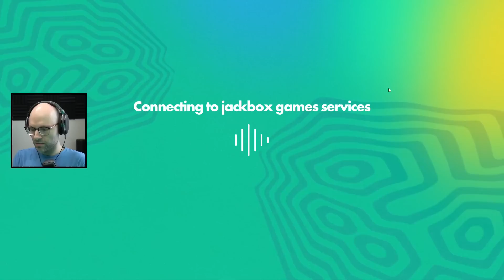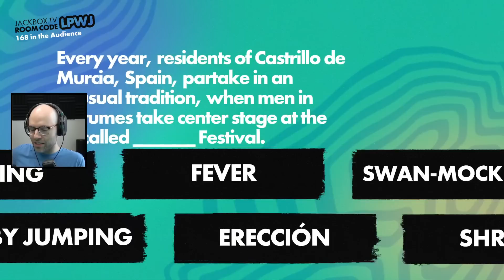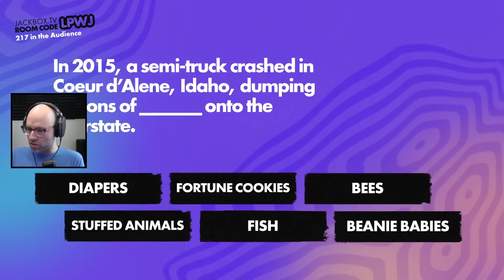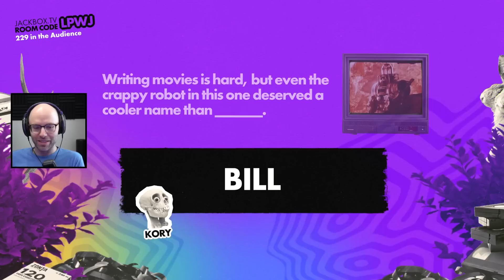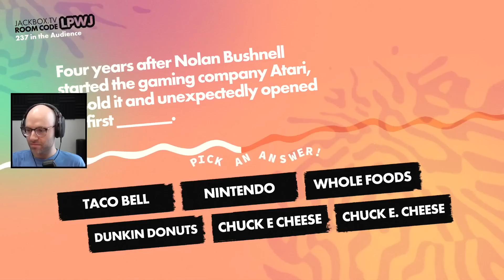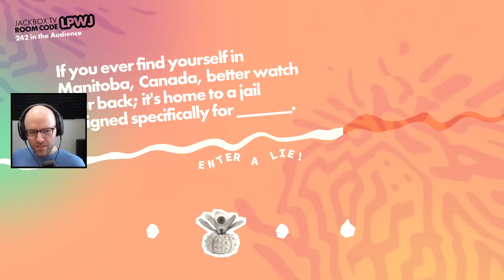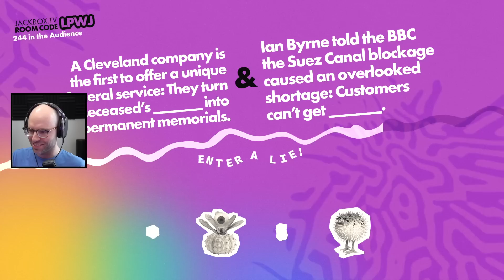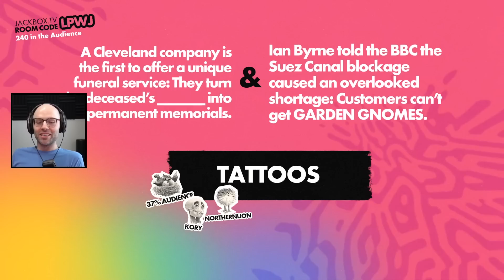You're telling me Air Bud doesn't talk? (Jackbox)